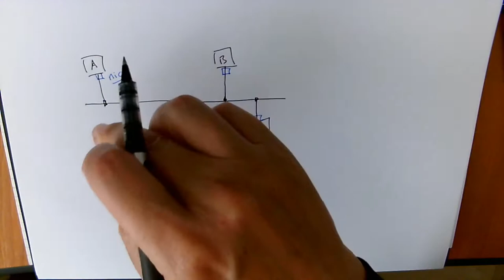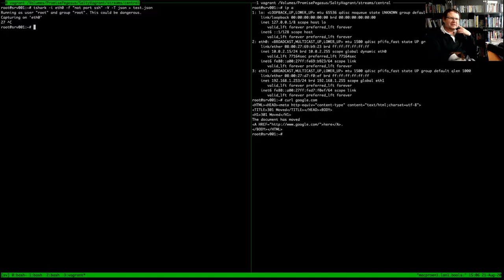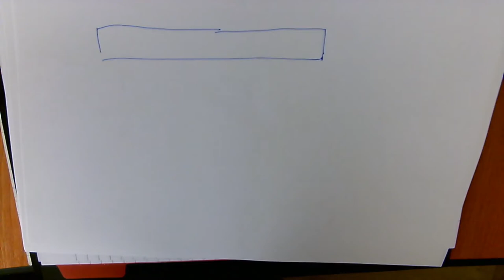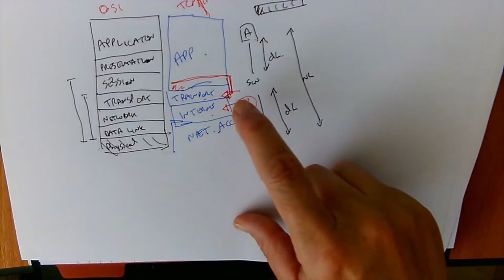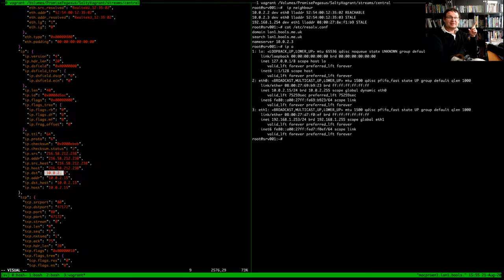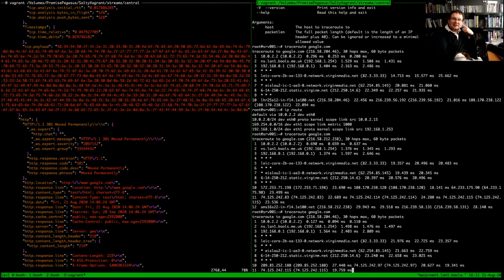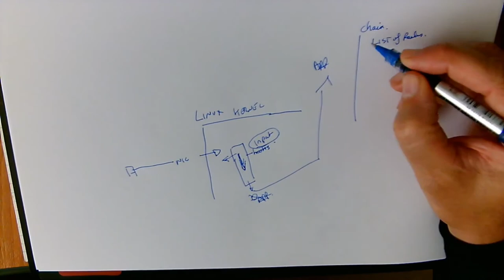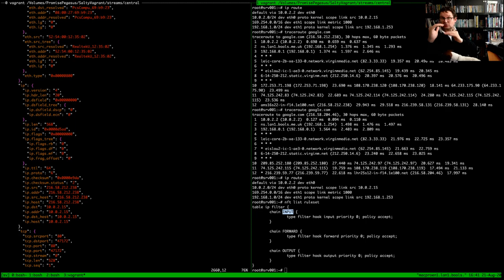Devops from scratch #15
In which we play around with networking:

* Packet switching networks
* The OSI model
* The TCP/IP stack/model
* Walkthrough a simple packet exchange looking at the structure of packets
* Routing, the basics
* Netfilters outlined